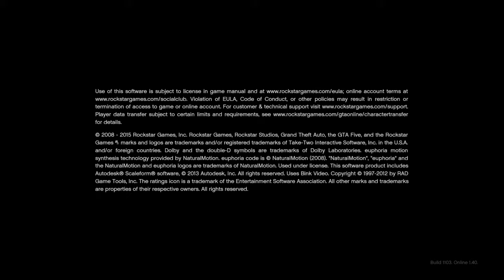Playing gta online with acessor and his freind part 1